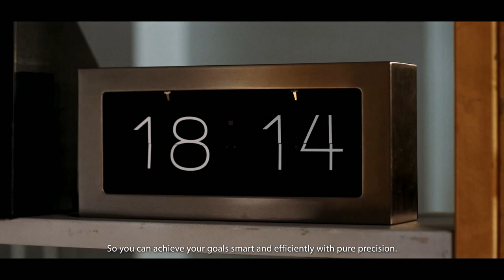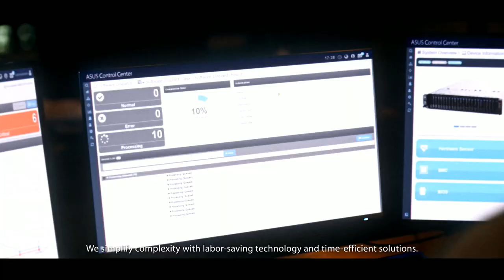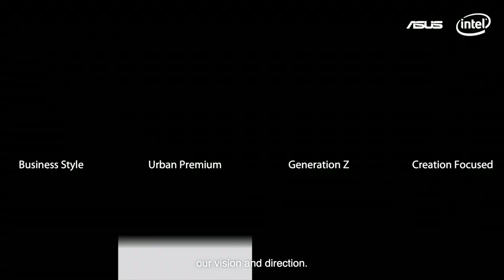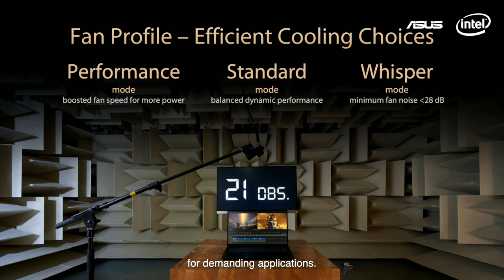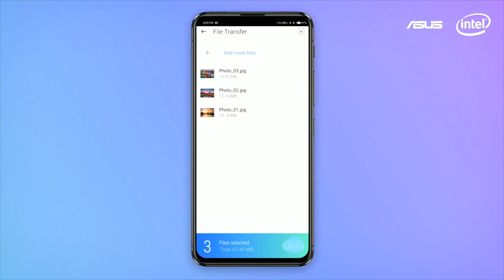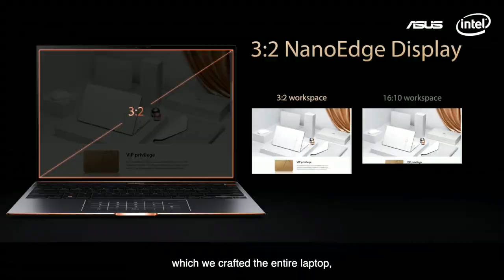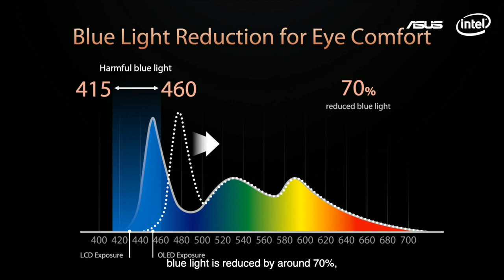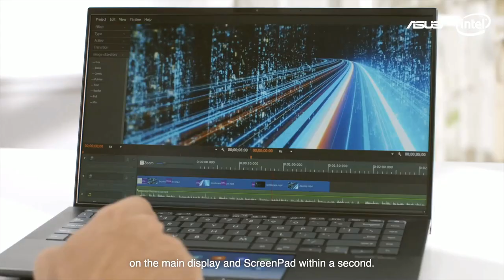Built for Brilliance Virtual Launch Event | ASUS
JOIN US LIVE! Mark your calendars for September 3 at 1:00AM (UTC+8), when we will unveil the latest ASUS devices that are BuiltforBrilliance.

22:00 Intel 11th Gen processors
29:48 ExpertBook B9400
35:17 ZenBook S
39:23 ZenBook Flip S
44:02 ZenBook 14 Ultralight
46:51 ZenBook 14 with ScreenPad
49:12 ZenBook Pro 15